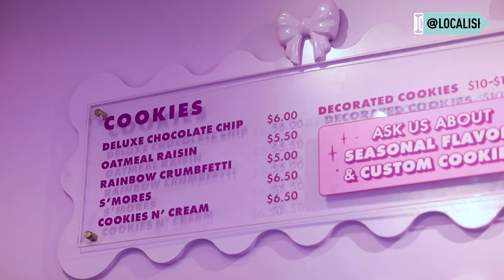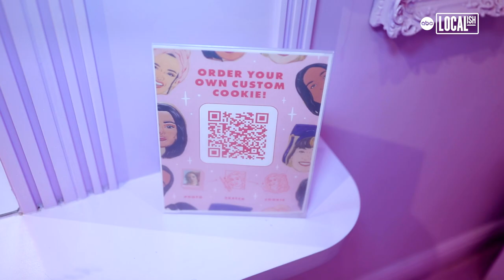NYC's first pop culture bakery turns trends into cookie art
If you're craving some sugar, the bright and sweet Funny Face Bakery is the place to be. Screams of joy and laughter fill the bakery as lines quickly form to get one of their decorated face cookies, gooey chocolate chips, and more. Inspired by Polly-Pocket, the inside of the store is covered in a dreamy purple lilac that genuinely makes you feel like you've escaped to another world.

As New York City's first pop culture bakery, they take what's happening in the world and turn it into cookie art. But founder Sarah Silverman initially thought her business would go in another direction - originally opening a cupcake bakery in 2016.

"Two weeks before, I had an idea that a face belonged on a cookie," Silverman recalled.

It was around the time of the Primary Elections, so she thought it would be fun to do Trump, Hilary, & Bernie for the bakery's opening day. Before she knew it, she had a line out the door and sold out all the cookies.

"Opening day comes, no one wants the cupcakes; everyone wants the face cookies,"  said Silverman

After years of trying to make the cupcake bakery a success, the COVID-19 pandemic forced Silverman to step back and reassess her business. She decided it was time to listen to what her customers really wanted: pop culture-decorated cookie art.

"One day, I just went for it and hired a bunch of artists, and we came up with a list of celebrities that we loved that was trending, and from there on out, we decided to become a pop culture bakery where we would make our cookies into edible art," said Silverman. And thus, Funny Face Bakery was born!

With a background in art and illustration and her passion for baking and pop culture, Silverman found a way to combine all three into her business. Originally, Silverman was the artist who did all the illustration designs for custom cookies, but now Funny Face has grown to have about forty staff employees.

"We have a team of very talented artists that put a lot of love into piping and decorating the cookies," said Silverman.

And when it comes to sourcing new talent, they have a hands-on process.

"We post online that we're currently looking for artists. They'll send us their resume of their beautiful artwork, and we'll see how they pipe on cookies," explained Silverman.

Lately, what seems to be trending is darker, sarcastic humor, and their cookie of a rainbow with the words "anxiety" has been quite popular. But to keep up with what's trending and what customers want to see on the cookies, they put a Cookie Suggestion Box towards the front of the store for people to write in their ideas.

When you walk into Funny Face Bakery, you'll see a wide range of pop culture subjects, from movie stars to memes, to musicians. In addition to the face cookies, they have claimed the name of the best gooey cookies in New York City. Their chocolate chip gooey cookie was just voted #1 by Insider, and they have a handful of exciting flavors like s'mores and funfetti cookies. This month's new flavor is a pretzel chip cookie to charm those who love savory and sweet, and they have a banana flavor coming out soon.

"It's really just a place where people can bond together and have a shared experience if they see a cookie that reminds them of something that they've been through together," Silverman described.

If you can't make it down to NoHo or their second location at the South Street Seaport, have no fear! You can order online, and Funny Face Bakery will ship its cookies nationwide. And if you're dreaming up your own custom cookies, Silverman claims nothing is off limits. After you put in your order, all you need to do is submit a picture, and then an in-house illustrator will create an illustrated design. Once the design is approved, the cookie goes into production: cookies get cut out, colors are made, and then the artist pipe on the cookie. A custom order typically takes a week and a half notice to be completed, but if you're ordering around any of the holidays, you should definitely plan ahead.

"When I see the customers happy with the designs and that I know that I've given them an experience, it definitely fills my day. It reminds me why I wanted to open up a bakery," said Silverman.